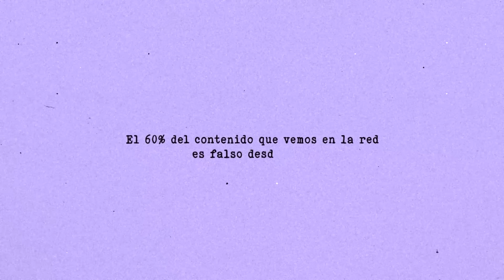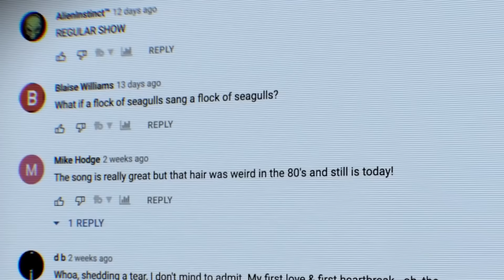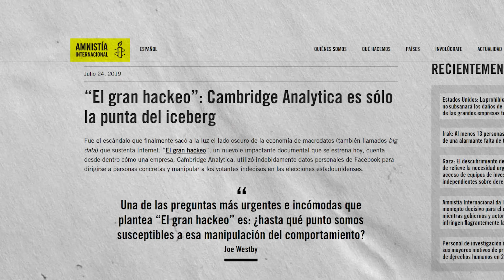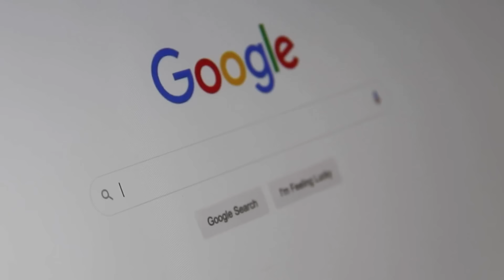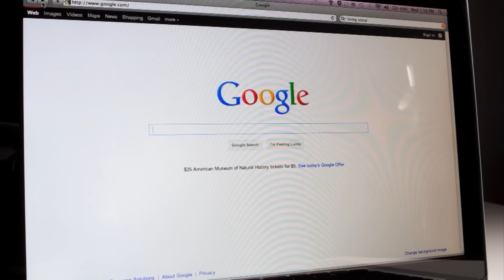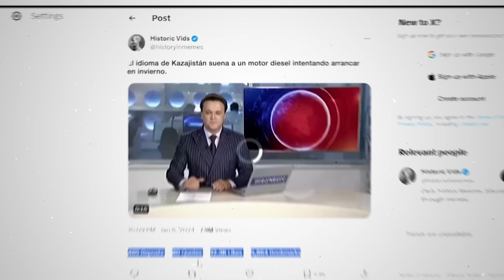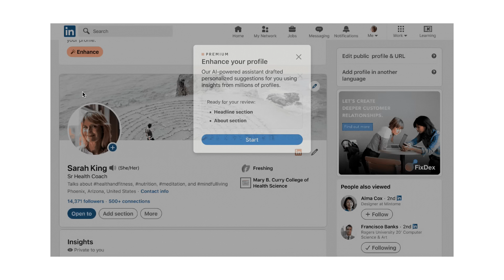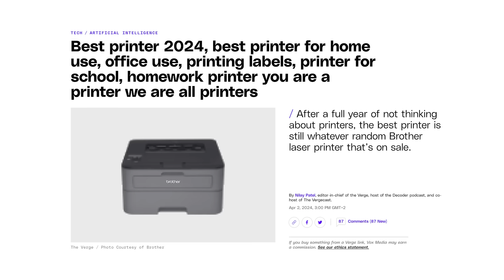¿Qué es la TEORÍA del INTERNET MUERTO?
Si has notado desde hace un tiempo hasta ahora que te cuesta cada vez más encontrar exactamente lo que buscas, tranquilo. No eres tú. Es Internet. La IA, el SEO y la publicidad se están convirtiendo en verdugos de la World Wide Web y haciendo que la teoría de la muerte de internet sea más real que nunca.